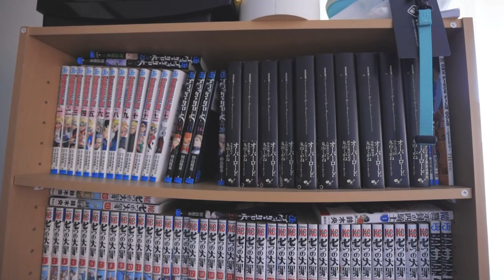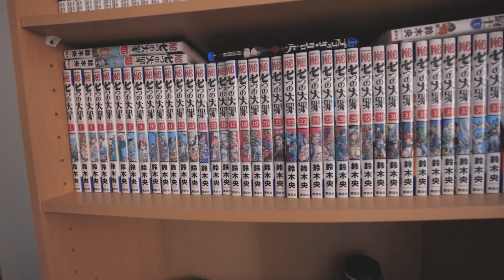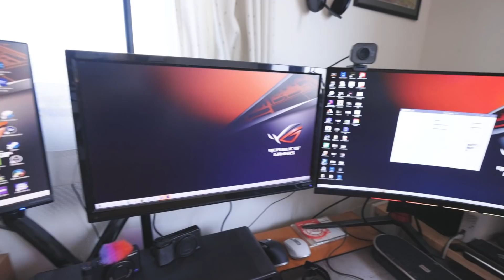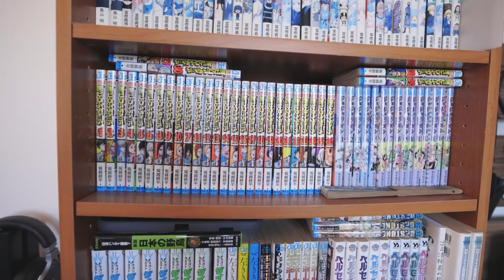【部屋公開】ガジェット紹介しているYouTube部屋をお見せします 「2021年版」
久しぶりに自分の部屋公開します。
この後紹介するレンズもちょこっと出てきます！

 (UZUMAX宛)

〒530-0011
大阪府大阪市北区大深町3番1号